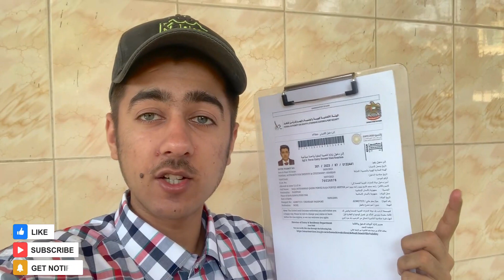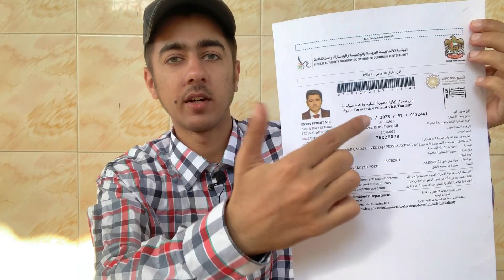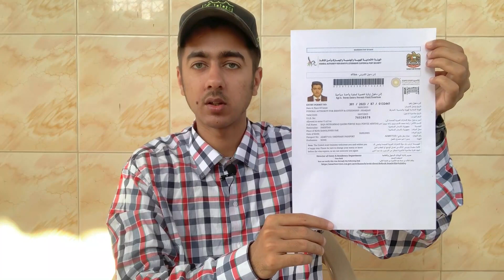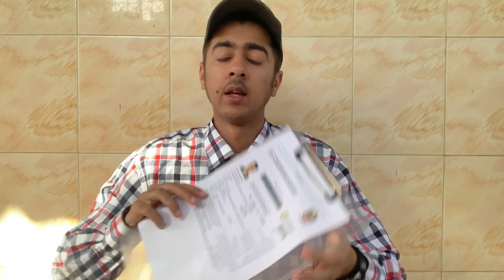UAE 🇦🇪 Pakistani Passport Par Visa Reject Q Kar Raha Hai? Dubai Online Visa Updates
Hope You Guys Enjoy My 172 informative vedio :)
"Social Media Links Please Follow Me"